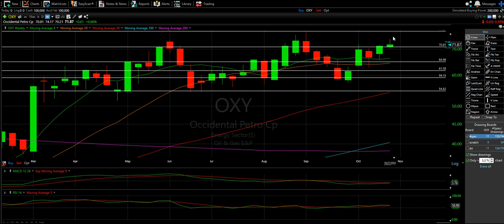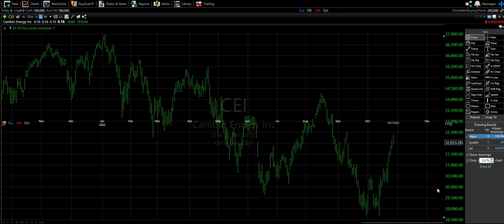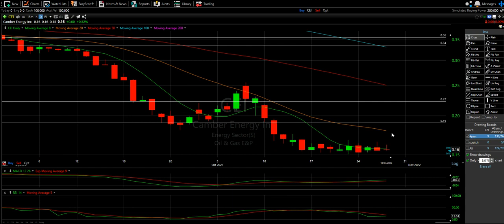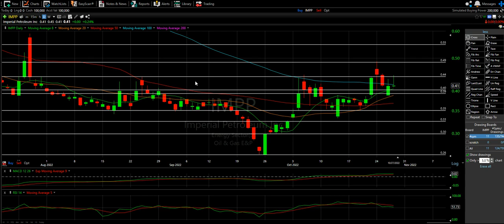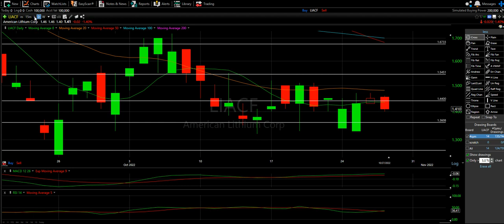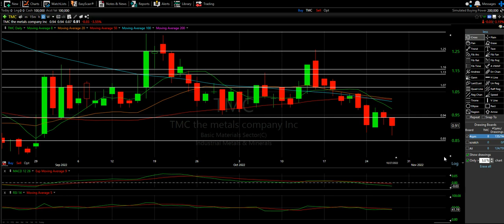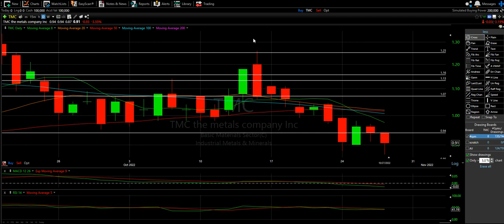Stock Talks 60 - Oil + Energy Technical Analysis - SCO, OXY, INDO, CEI, IMPP, UEC, GEVO, LIACF, TMC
We take a 14th look at the Oil and Energy Sector - SCO, OXY, INDO, CEI, IMPP, UEC, GEVO, LIACF, TMC

Sadly, my last video was not as accurate as ideal, really only getting 3/9 right. Oil gave me such a fooling, and I do spend a bit of time going over why I got it wrong. Not about hiding from mistakes, but highlighting and learning from them

SCO looked stronger than it ended up being. What seemed like a "guaranteed" break of the 20 Moving Average line turned out to be a rejection that started a downtrend. Because I assumed SCO would go up, and since this is an Inverse of Oil, I assumed oil would go down. Nope!
That said, there is still a part of me that think SCO will go up and oil will drop. Need more/better technical indicators to make a stronger reading

OXY - I literally told someone in a chat this would go closer to 60s than 70s and I was clearly wrong! The odd thing is, I still am a little unsure of OXY's next short term move. The technicals look, but there seems to be a sluggishness with the ticker. If it stays above $70 that would be a healthy pullback; otherwise, it would be a lose of the 8 Moving Average and worth a worry.

INDO - Made a strong move to hold the 8 Moving Average and make another break attempt on the 100 Moving; however, today was simply a devastating day! Instead of breaking up from the cluster of Moving Averages, it now seems like it might be breaking down. Once the 100 breaks this will fly; clearly a harder break than ideal for investors/swing traders

CEI continues to struggle, but it seems to be holding the 8 Moving Average line a little better. Obviously breaking the 8 is better than holding, but hey, holding is better than losing the 8
Still a lot to prove before worth my hard earned money

IMPP continues to look better than INDO. IMPP is sitting in the same Cluster of Moving Averages; however, it seems to be trending a break up instead of down. Today's candle was a little pessimistic since it did hammer down, but at least it stayed over the 8 MA. Once the 100 breaks this will fly; clearly a harder break than ideal for investors/swing traders

UEC - finally broke $4.20 but just didnt fly as strongly as expected. There was some good interday trading following the break; however, I expected a more sustained hold after breaking $4.20
just goes with the overall choppiness of the Markets

GEVO and LIACF will continue to be group together. GEVO was actually able to break the 20 Moving Average and had decent confirmation the day after; however, it simply didnt sustain! LIACF didnt break the 20 Moving Average, and since they were grouped together, maybe that should have been foreshadowing

TMC was pretty much the only one I really got right last week. Sad!
$0.85 still seems realistic and if $0.81 is lost BAD THINGS will happen to the price

Using Support and Resistance lines, as well as Moving Averages, MACD, and RSI indicators, we will see how tomorrow is shaping up for these stocks in the energy and oil sector